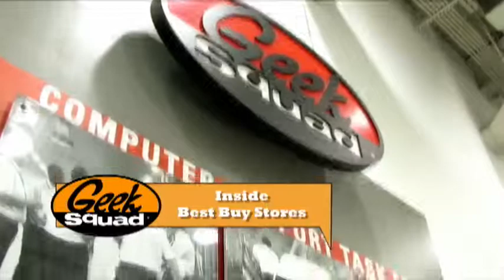Geek Squad "Pop Ups" (2009 Version)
A new cut of the Geek Squad "Pop Ups" Ad from 2007